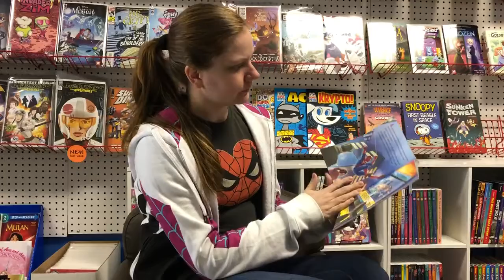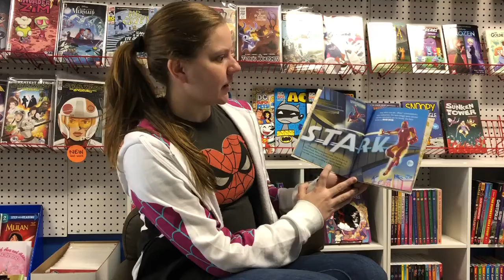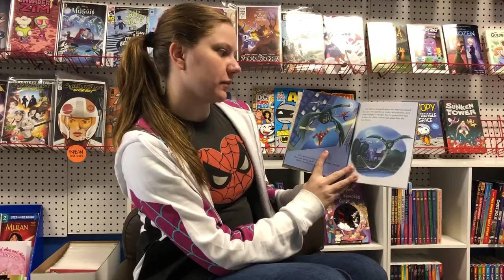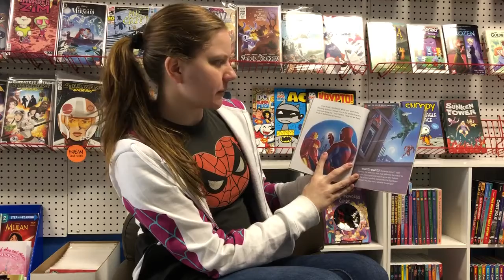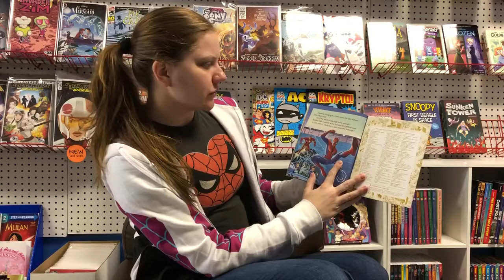RCX Story Time - Night of the Vulture